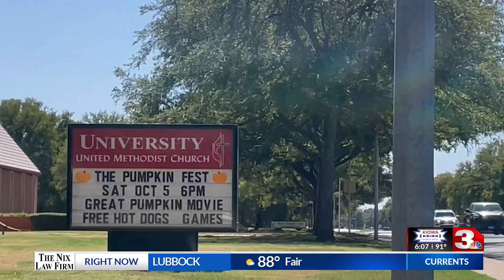Wichita Falls longest running pumpkin patch kicking off fall festivities.